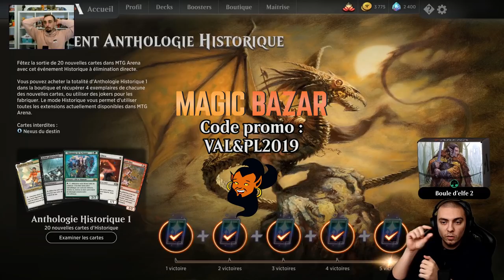[HISTORIC] ELFBALL ! ON BOURRE L' ÉVENEMENT HISTORIQUE EN BO1 !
Lundi : Val&PL 20h-22h30 ( Rosse-moi si tu peux )
Mardi : Val 19h-21h
Jeudi : PL 18h-20h30
Vendredi : Val 10h-13h

Deck
4 Elfes de Llanowar (DAR) 168
18 Forêt (ELD) 269
4 Druidesse de paradis (WAR) 171
4 Meneuse de clan elfe (M19) 179
4 Visionnaire elfe (ORI) 175
3 Marwyn, la nourricière (DAR) 172
4 Champion Feuille-Acier (DAR) 182
2 Parfaite impérieuse (LRW) 220
4 Chuchoteur de bête (GRN) 123
4 Nissa, celle qui fait trembler le monde (WAR) 169
2 Château Garenbrig (ELD) 240
3 Summum de la destruction (WAR) 160
1 Avant-coureurs du Grand Terrassement (RNA) 124
3 Il était une fois... (ELD) 169